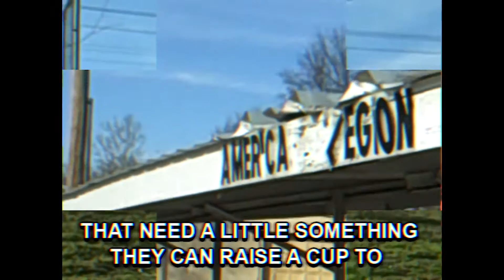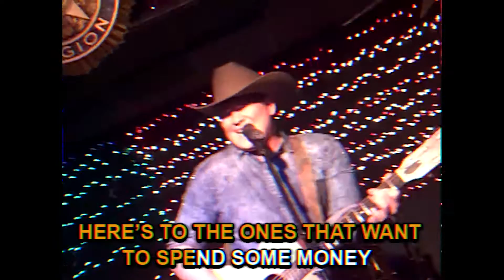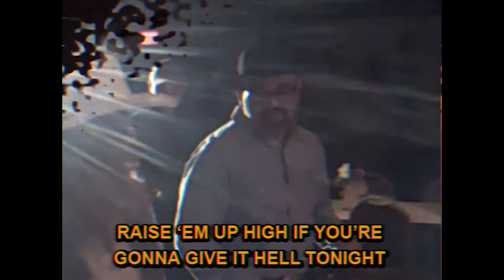Adam Craig - Whatever You're Drinking To (Lyric Video)